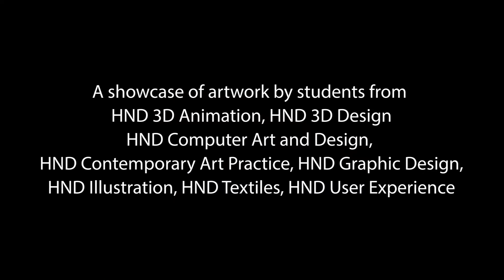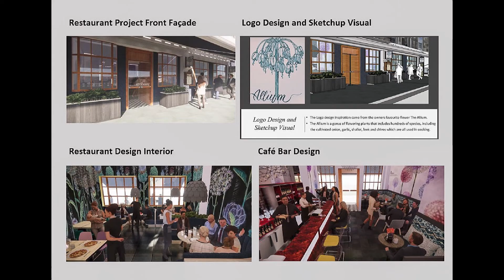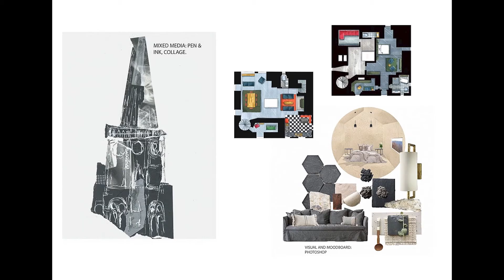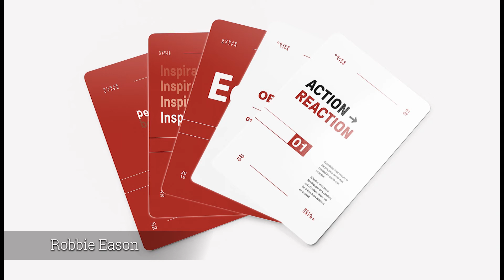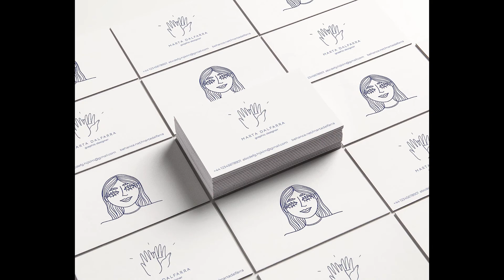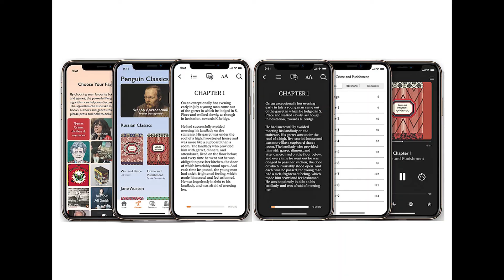EC GLOW - Art & Design HND Compilation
A compilation of work by HND students across our 3D Animation, 3D Design, Computer Art and Design, Contemporary Art Practice, Graphic Design, Illustration, Textiles and User Experience courses.